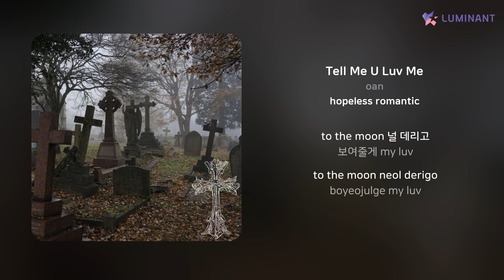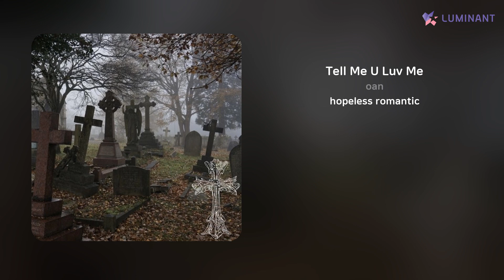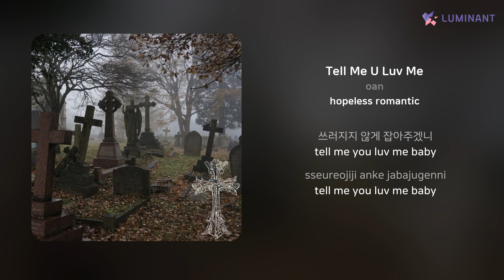oan - Tell Me U Luv Me | 가사 (Lyrics)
Artist: oan
Track: Tell Me U Luv Me
Album: hopeless romantic
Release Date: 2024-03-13